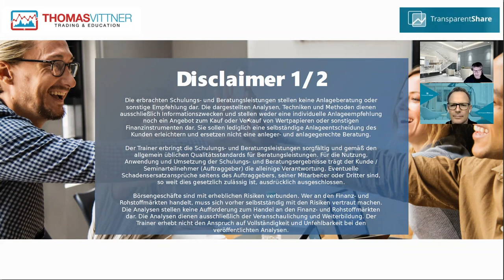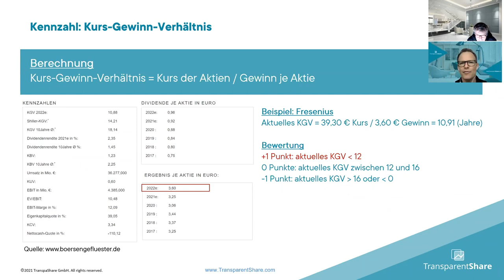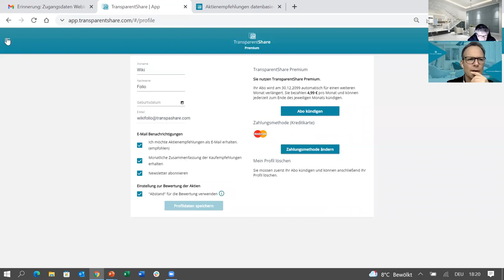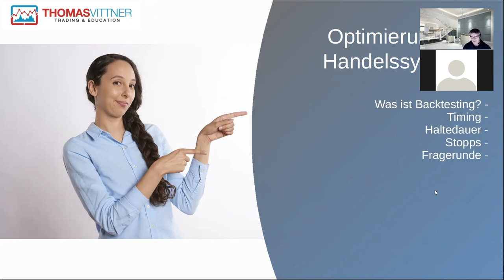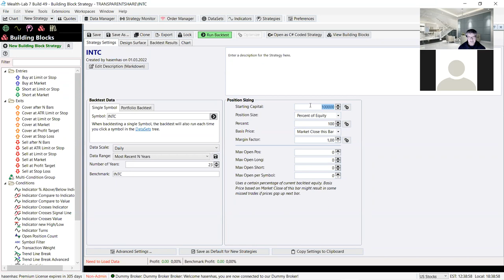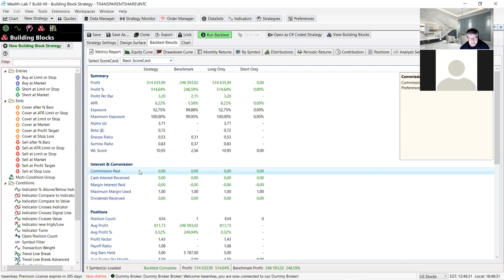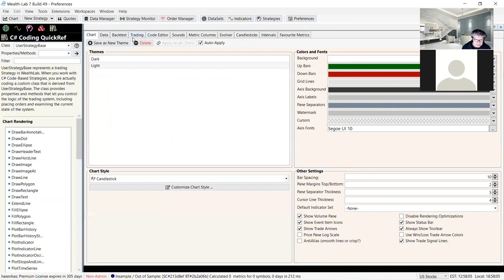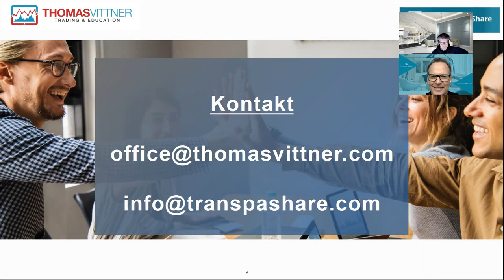TransparentShare Partner Webinar vom 1.3.2022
✍️ Trading Fachbeiträge direkt aus dem Thomas Vittner Börsen-Blog

Die Marketingmitteilungen wurden nicht unter Einhaltung der Rechtsvorschriften zur Förderung der Unabhängigkeit von Finanzanalysen erstellt und unterliegen nicht dem Verbot des Handelns im Anschluss an die Verbreitung von Finanzanalysen.

Sonstige Informationen, die lediglich Produktmerkmale beschreiben ohne Produktvorteile hervorzuheben sowie Informationen über allgemeine Wirtschaftsdaten (Indices o. Ä.) sind keine Marketingmitteilungen, sofern der Informationscharakter der Mitteilung im Vordergrund steht und keine unmittelbaren Kaufanreize gesetzt werden.

Unsere Darstellungen, Finanzanalysen und Schlussfolgerungen sind genereller Natur und berücksichtigen nicht die individuellen Bedürfnisse unserer AnlegerInnen hinsichtlich Ertrag, steuerlicher Situation, Risikobereitschaft oder Geeignetheit der Finanzprodukte. Sie ersetzen weder eine anleger- und objektgerechte Beratung, noch eine umfassende Risikoaufklärung.

Die dargestellten Wertentwicklungen und Beispielrechnungen lassen keine verlässlichen Rückschlüsse auf die künftige Entwicklung zu. Hinweise auf die frühere Performance garantieren nicht positive Entwicklungen in der Zukunft. Geschäfte mit Finanzprodukten können riskant sein (z. B. Wertpapiere, Futures, Optionen und andere).

Die Informationen stellen weder eine Anlageberatung oder -empfehlung dar, noch ein Angebot, eine Empfehlung oder Einladung zur Angebotsstellung zum Kauf oder Verkauf der genannten Finanzprodukte bzw. deren Einbeziehung in eine Trading-Strategie.

--- Wichtige Links